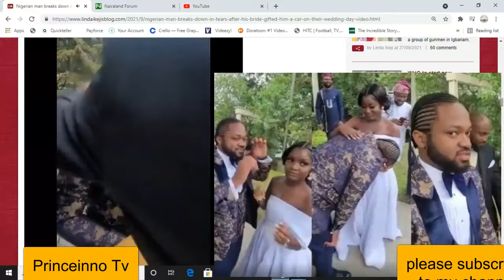Nigerian man breaks down in tears after his bride gifted him a car on their wedding day (video)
Nigerian man breaks down in tears after his bride gifted him a car on their wedding day (video)                           A Nigerian man couldn't hold back his tears after his wife gifted him a car on their wedding day.
The lovely video was shared on Twitter by Twitter user @Nalchukwu. The couple had their wedding recently and while still enjoying the moment, the bride led her groom and some guests outside, where the car was presented to him. The groom was pleasantly surprised and he broke down in tears

credit: lindaikejiblog